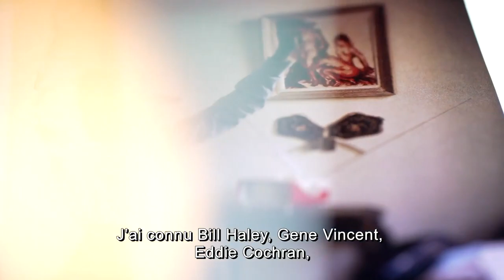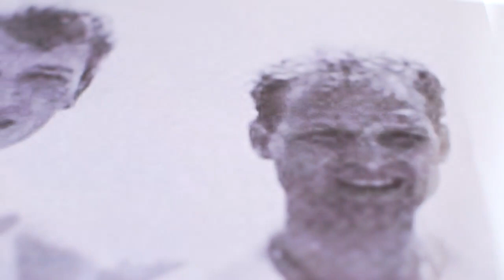Johnny dans le teaser "Un jour un destin-Sylvie Johnny-Les amants terribles-Version 2 (12.10.2022)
2ème teaser promo de présentation de l'émission "Un jour un destin-Syvie Johnny-Les amants terribles" qui sera diffusée en prime-time vendredi 14 octobre à 21h10 sur F3

Synopsis du teaser :
Le jour où Sylvie Vartan est devenue Madame Smet. De manière exceptionnelle, la chanteuse revoit et commente les images de son incroyable mariage avec Johnny Hallyday. La fureur de vivre et la valse des sentiments à découvrir dans le film inédit « Sylvie, Johnny, les amants terribles » le vendredi 14 octobre à 21h10 sur France 3

Bonne visite !